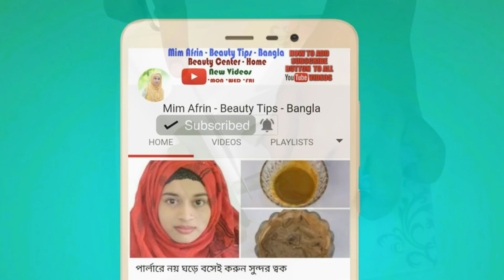এই তেল প্রতিরাতে ব্যবহারে চুল সবচেয়ে দ্রুত লম্বা কালো ও ঘন করে চিরতরে চুল পড়া বন্ধ করবে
বিউটি টিপস ও হেলথ টিপস
এর ভিডিও পাবেন
আর ভিডিওতে লাইক কমেন্ট ও শেয়ার করতে তো ভুলবেনই না